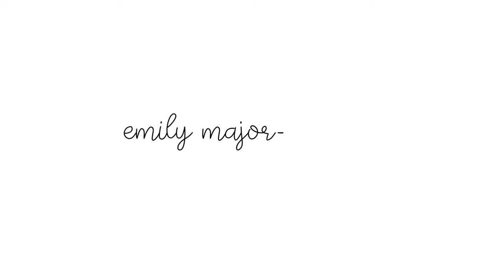BLANKETS, BOOTS & HERD BOYS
This past Friday I went to Thaba Tseka for an event for the herd boys! Three hours away into the mountains we went, to distribute blankets and gumboots.

After chatting with some of the boys one on one I got pretty emotional. Appreciate your health, your family, your education and all that you have available to you!

MUSIC
Artist: Whalers
Song Track: Magic Tricks